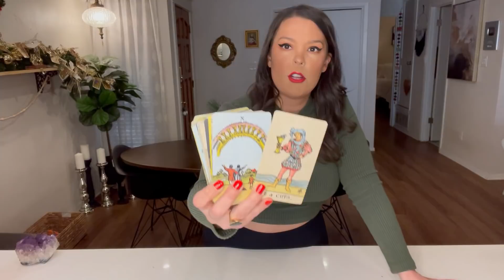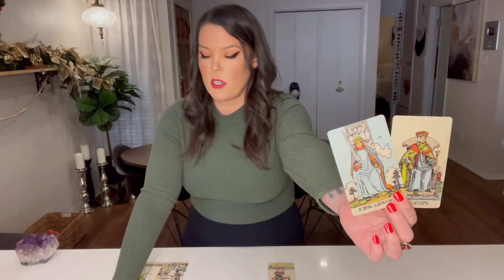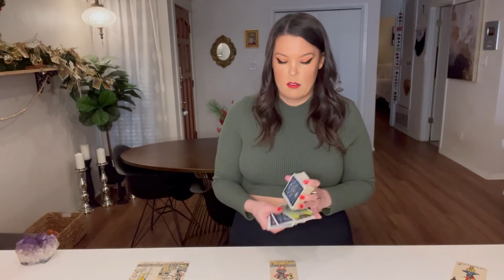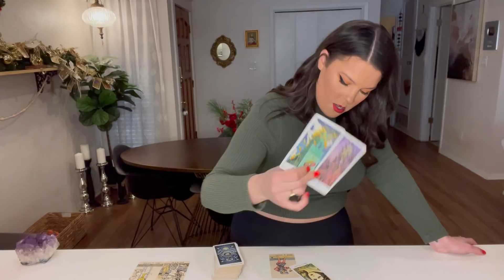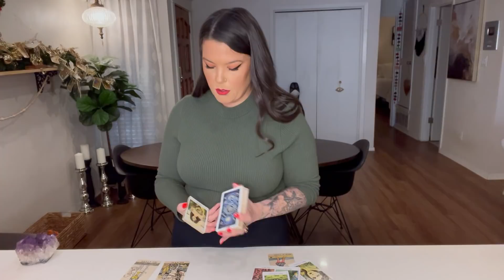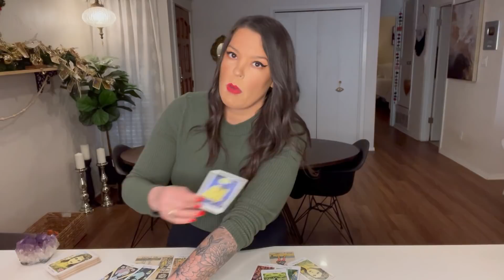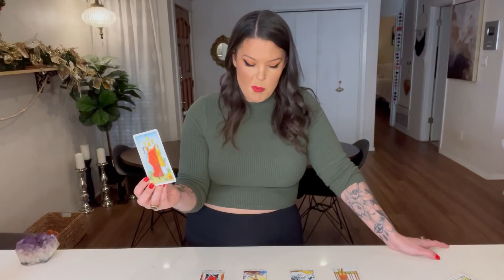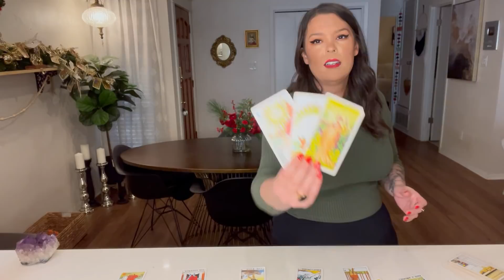CANCER- DREAMS DO COME TRUE! THE WAIT IS OVER! HOTT NEW OFFERS! GET READY FOR MIRACLES!-MID DECEMBER